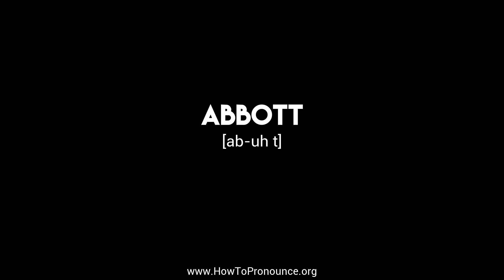How to Pronounce "abbott"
Learn the proper pronunciation of "abbott"